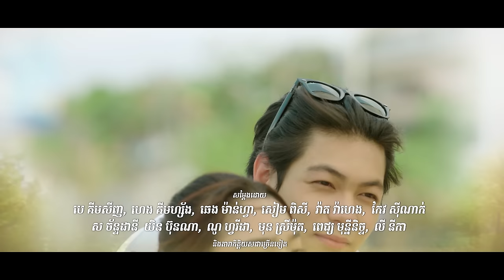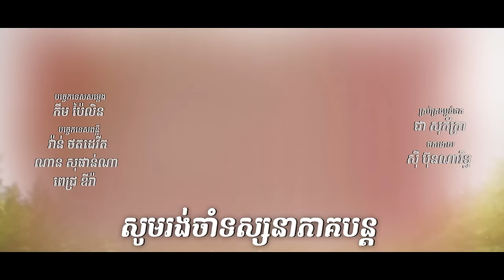រឿង​ អន្ទាក់ស្នេហ៍ក្នុងកុងត្រា/Love Trap in Contract Ep11 ( Drama series/ភាពយន្តភាគ )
ស្រមោចនិងស្ករនៅជិតគ្នាយូរមិនល្អទេ

ណៃបារម្មណ៍ខ្លាំងខ្លាចដេវីតដឹងថាខ្លួនបានកុហក់ពីគម្រោងឲ្យវីតមកជនបទលត់ដំខ្លួន...